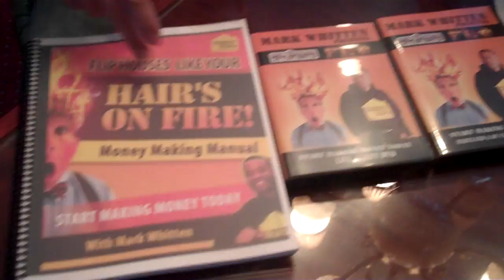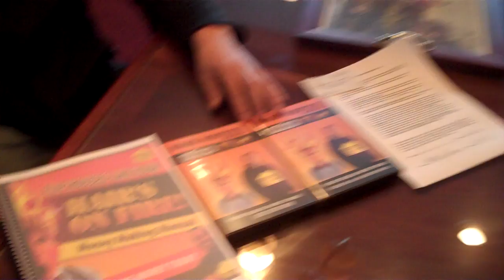Ozwaldo Galarza profits $8,000.00 on Bank Foreclosure (REO) without using his Cash or Credit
Oswaldo Galarza of Baltimore, Md uses Mark Whitten's "FLIP HOUSES LIKE YOUR HAIR"S ON FIRE" HOME STUDY COURSE and profits $8,000.00 on a Bank Foreclosure he is Flipping with out using his own CASH or CREDIT!!   GET MY FREE "HOME FLIPPING STARTER KIT" ASAP